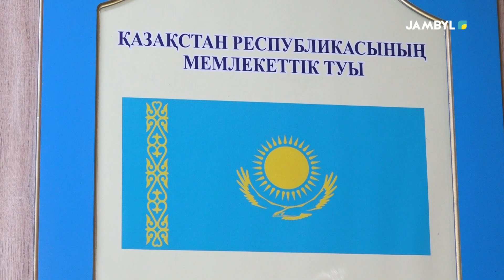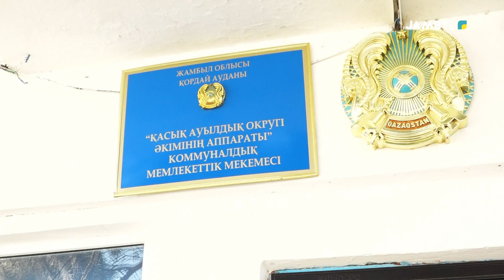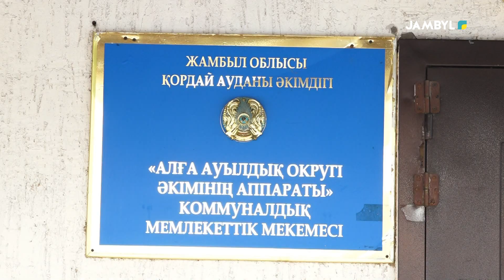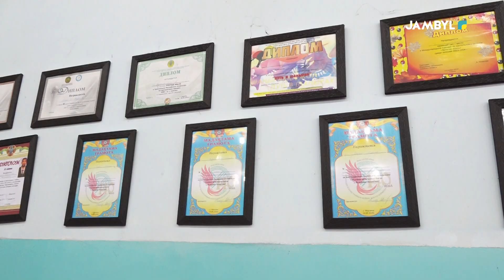Хабар: «Елге қызмет» (12-12-2022)